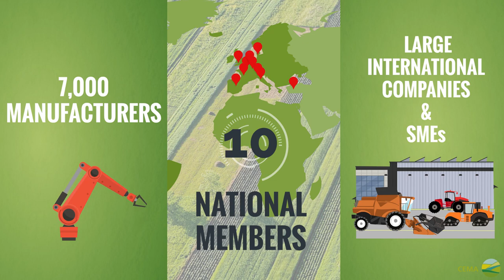CEMA - The Voice of the European Agricultural Machinery Industry